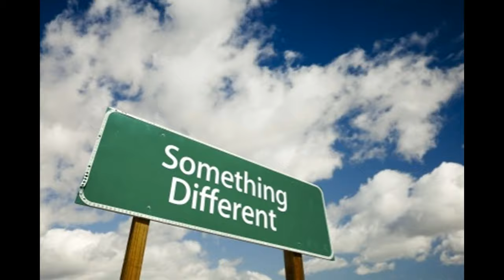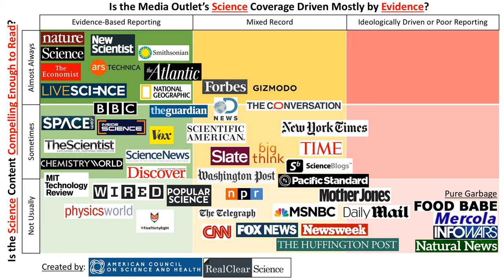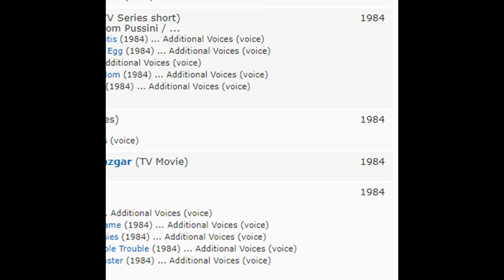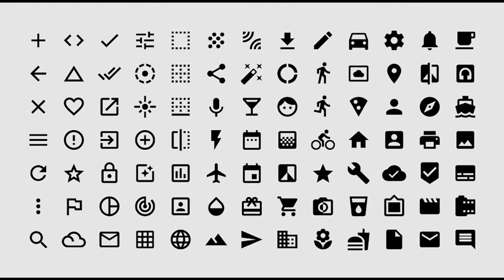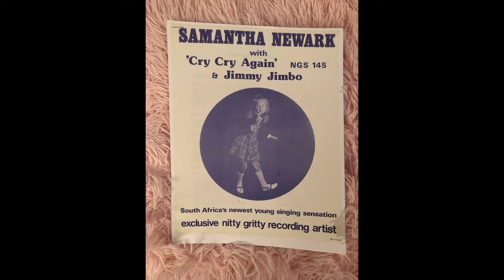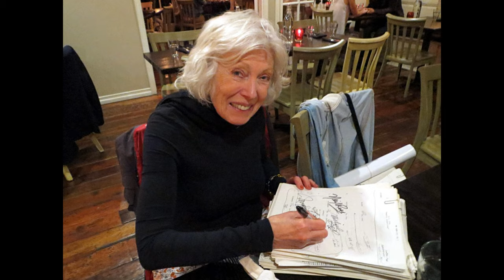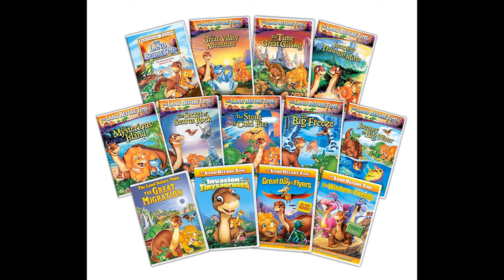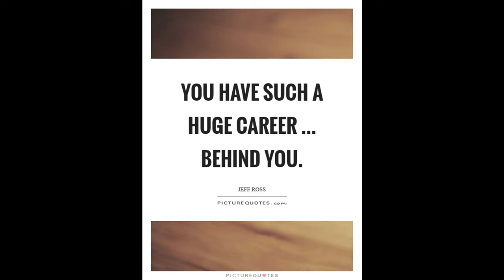Voice Actor Spotlight - Medley for the Women of The Transformers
Today I offer you a salad of stars, instead of the usual spotlight. Due to the low amount of roles those voice actresses had, I decided to group them and pay hommage to those fantastic voices.

It's the best place on the internet!

Images:
Stage Photo by Kyle Head on Unsplash
Business man missing target photo on vecteezy.com
Movies Photo by Denise Jans on Unsplash
Narration Photo by Kelly Sikkema on Unsplash
Ringmaster Photo by Mark Williams on Unsplash
On screen acting Photo by Ben Collins on Unsplash